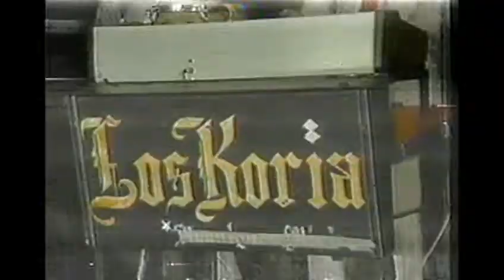Mira chaparrita. Leopoldo Coria Ceja en vivo.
El año 1983; la ciudad Morelia, Mich.  Afortunados de poder compartir con ustedes este video.